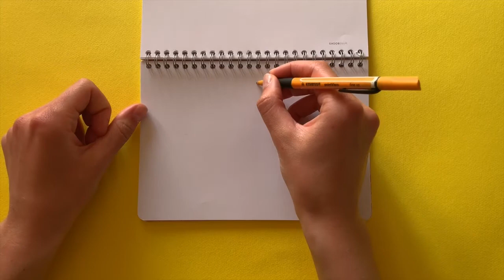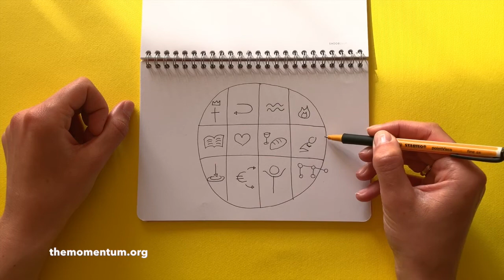Fellowship at home - Must haves of a Biblical house group.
This is a simple tool to help your house fellowship remember and implement all the characteristics of the early biblical Church that we find in Acts 2:36-48.

God's vision for your fellowship is condensed in these verses. Any house fellowship, community or church that puts these elements into practice will make strong disciples that will impact society.